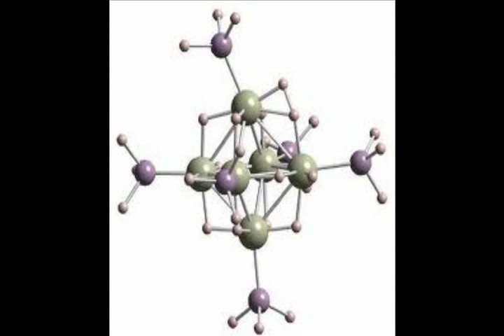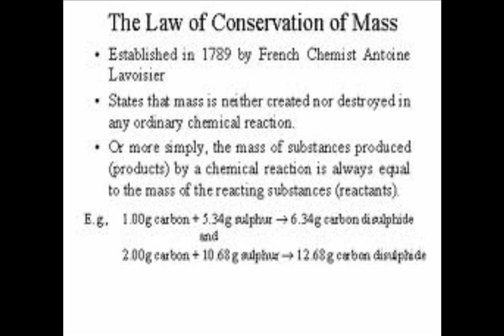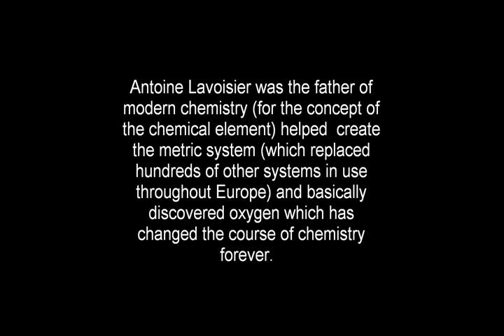Antoine Lavoisier: A Man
Lavoisier was many things: a chemist, a biologist, the creator of the metric system, a tax collector, and killed by his own country, among others. His influence on the world will be felt always